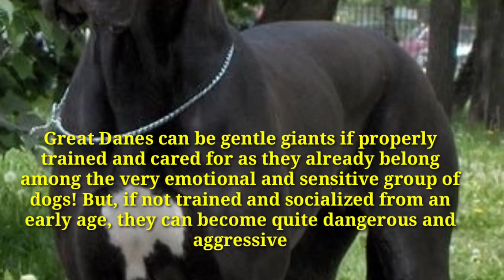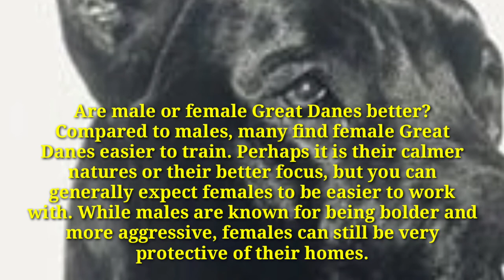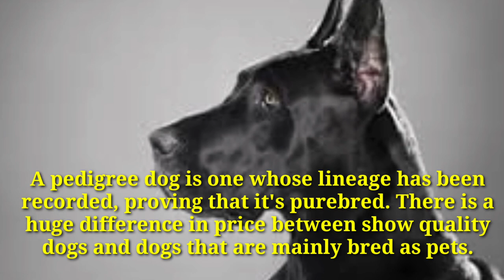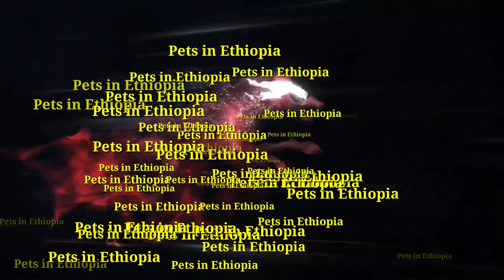The Great Dane/ታላቁ ዳኔ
The Great Dane, also known as the German Mastiff or Deutsche Dogge, is a breed of dog from Germany. The Great Dane descends from hunting dogs known from the Middle Ages and is one of the largest breeds in the world
ታላቁ ዳኔች በጣም ስሜታዊ እና ስሜታዊ ከሆኑ የውሾች ቡድን ውስጥ ስለሆኑ በትክክል ከተሠለጠኑ እና ከተንከባከቡ የዋህ ግዙፍ ሊሆኑ ይችላሉ!